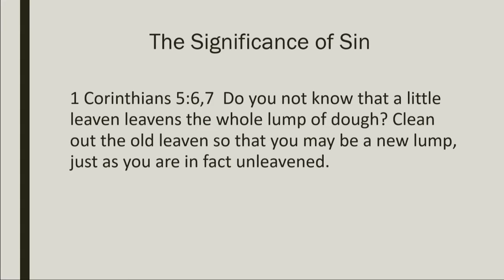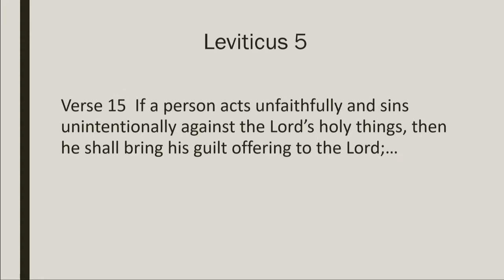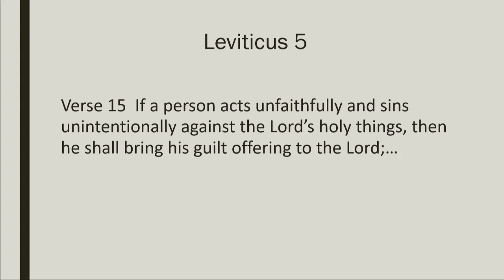Joshua 7 - Achy Breaky Heart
December 4th, 2016 sermon with Pastor Kevin Cassidy